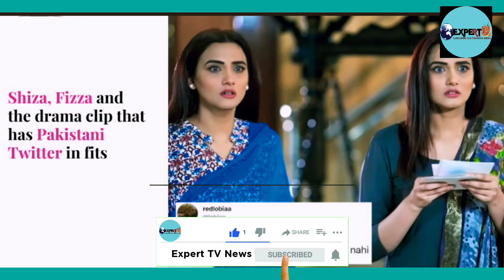Fiza And shiza Top trend on twitter Complete story // Faraz and Zain information // Pak Expert Tv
shiza and fiza twitter trend
shiza , feeza , fiza , faraz and zian , who is fiza and shiza , shiza and fiza complete story , faraz and fiza story , today top trend about shiza and fiza
who is shiza and fiza,fiza and shiza twetter story,faraz and fiza story,faraz,shiza,fiza,zain,who is faraz and zain,shiza and fiza twitter story